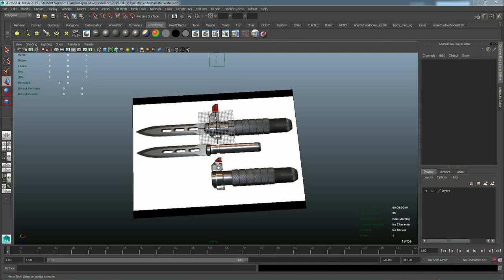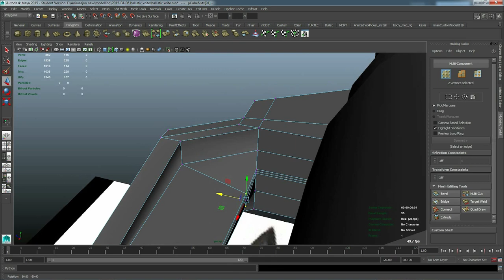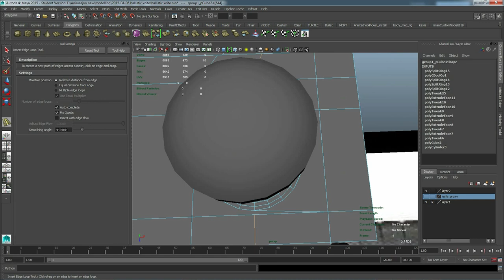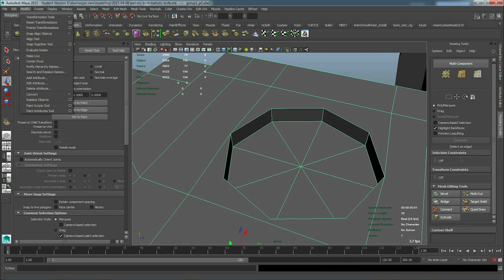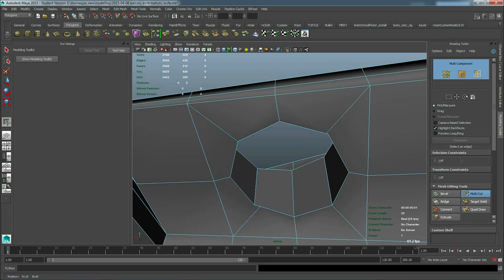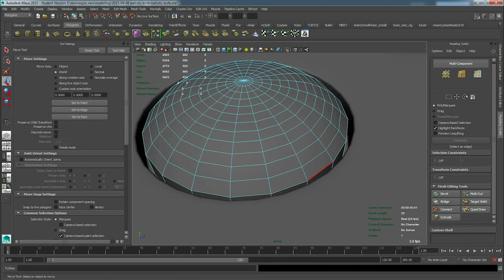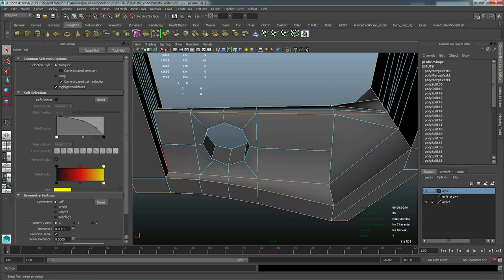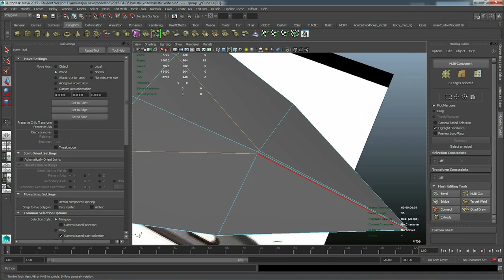Speed Modeling Ballistic Knife (Black Ops) - In Maya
this is a speed run i made of the ballistic knife in black ops.